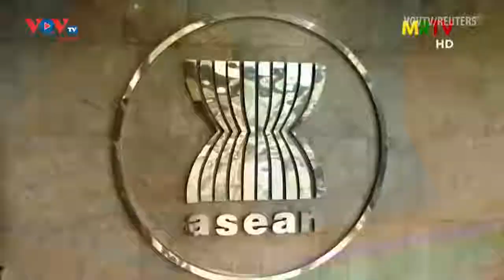LHQ kêu gọi lãnh đạo chính quyền quân sự Myanmar sớm ổn định tình hình trong nước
Ngày 27/4, báo cáo viên đặc biệt về nhân quyền của Liên hợp quốc (LHQ) tại Myanmar Thomas Andrews đã kêu gọi lãnh đạo chính quyền quân sự Myanmar, Thống tướng Min Aung Hlaing sớm ổn định tình hình trong nước.